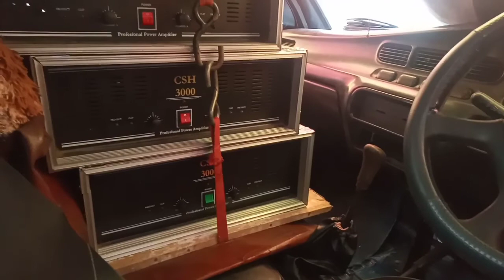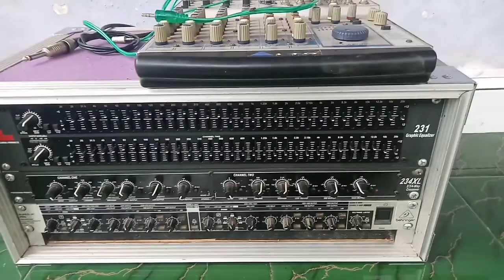Cek Sound Namec Audio Persiapan Pelantikan Kepala Desa Jambesari Daerussoleh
NAMEC AUDIO cek sound hari ini 8 subwoofer persiapan acara pelantikan kades Jambesari tempatnya sempit di tengah rumah padat akhirnya banyak kaca yang bergetar jadi korban Saking horeg nya

Mungkin dari kalian ada yang mau garap power/mau tanggap sound  ini kontak personalnya

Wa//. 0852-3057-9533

Jangan lupa dukung channel ini dengan cara like komen & subrek